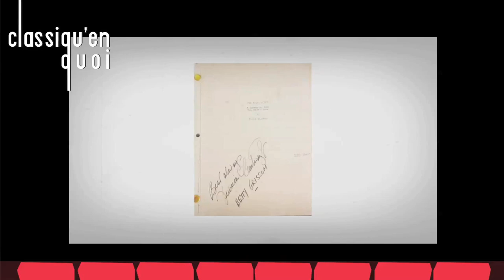Classiqu'en Quoi - L'Etoffe Des Héros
Ici, je vous invite à découvrir l'un de mes films préférés, un classique parmi tant d'autres, mais surtout, une grande et belle épopée dramatique et cinématographique, "L'étoffe des héros"